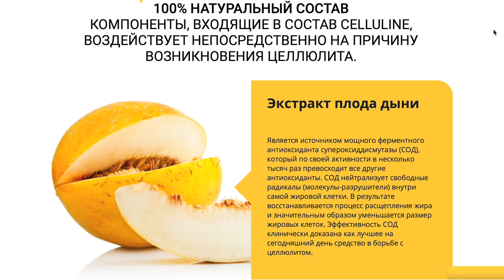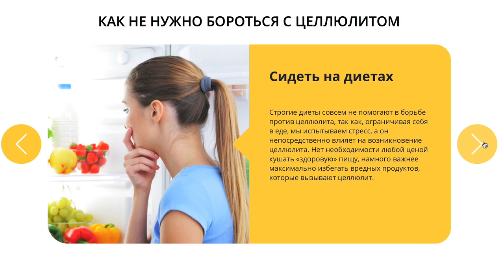Избавиться от целлюлита! 100% результат!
Celluline – натуральное средство от целлюлита на базе мощнейшего антиоксиданта из экстракта дыни. Подробнее
Celluline – разработан в Европе, эффективность подтверждена клиническими исследованиями во Франции!

0:00 - Про целлюлит
0:50 - Почему важно избавиться от целлюлита?
0:57 - Причины целлюлита
2:37 - Что помогает от целлюлита?
2:50 - Про антиоксиданты и Celluline
2:57 - Про средство от целлюлита Celluline
3:27 - Что НЕ борется с целлюлитом?
3:48 - Как убрать целлюлит?
4:30 - Избавиться от целлюлита в домашних условиях, про пищу

Целлюлит есть у большинства женщин. И у каждой свои секреты, как избавиться от целлюлита в домашних условиях. Примочки, антицеллюлитный массаж, антицеллюлитное масло, обертывания, водные процедуры… Как только не изворачиваются женщины, чтобы убрать ненавистный целлюлит.

Этот изъян значительно портит любую, даже самую стройную и красивую фигуру, и кожа выглядит уже не лучшим образом. Целлюлит подкрадывается незаметно, постепенно, и вот уже он на бедрах, на попе и даже на животе. На пляже уже не раздеться и о коротких шортах придется забыть. Целлюлит не только выглядит неэстетично, но еще и опасен для здоровья. Поэтому бороться с ним нужно обязательно.

Многие считают, что достаточно просто купить любой антицеллюлитный крем. Но почти каждый крем от целлюлита или антицеллюлитный гель обладают разогревающим эффектом или подтягивают кожу. Это дает временный визуальный эффект за счет выведения жидкости и выравнивания кожи.

Борьба с целлюлитом – комплексный процесс. Окончательно избавиться от целюллита можно, только воздействуя на причину. Недостаток физических нагрузок, стресс, неправильное питание – все это факторы, влияющие на образование целлюлита на ногах, руках, животе и ягодицах. Поэтому важно вести здоровый образ жизни. Лечение целлюлита должно начинаться со здорового питания, состоящего из продуктов, богатых клетчаткой и обладающих антиоксидантными свойствами (ягоды, фрукты, овощи). Не нужно забывать и о том, что физические упражнения способствуют снятию стресса и нервного напряжения.

Одновременно нужно бороться с целлюлитом изнутри – на клеточном уровне. Самое сильное средство от целлюлита – экстракт дыни Канталупа. Содержится это сильнейшее антиоксидантное вещество пока только в одном противоцеллюлитном препарате - Celluline.  Антицеллютный эффект экстракта дыни доказан клинически. По отзывам женщин, протестировавших на себе этот препарат, этот мощный антиоксидант действительно помогает от целлюлита – заметный эффект есть уже после 1 курса.